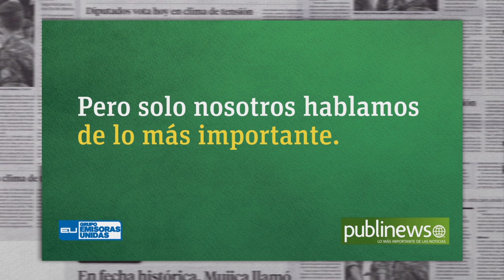Lo más importante de las noticias